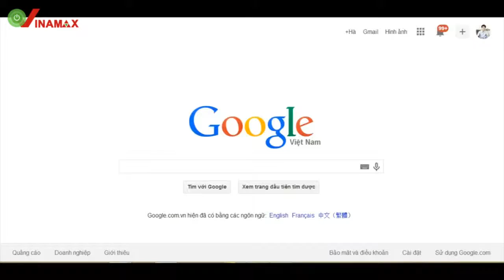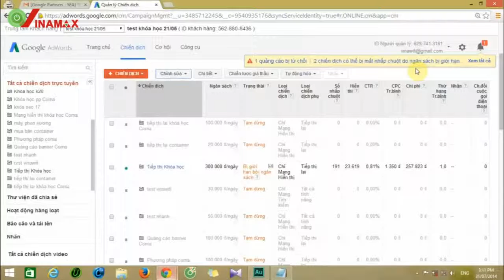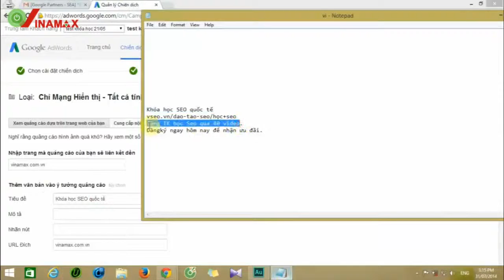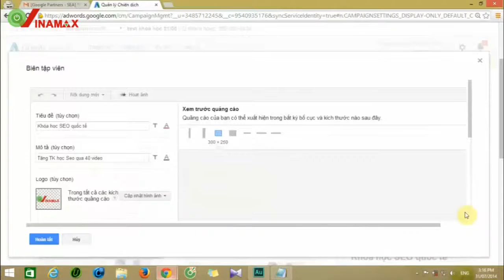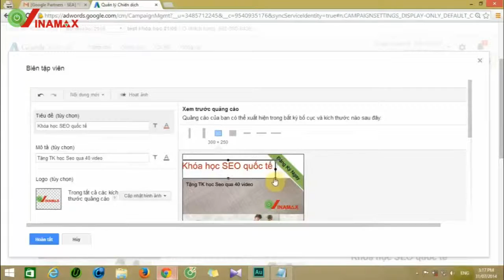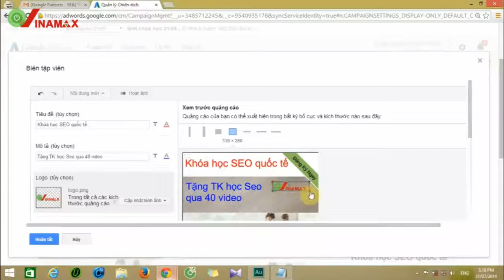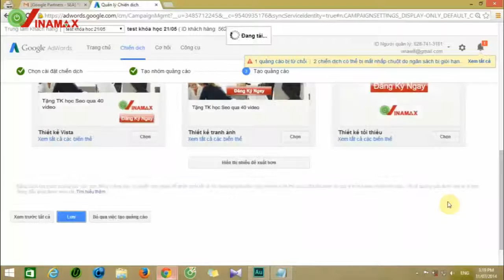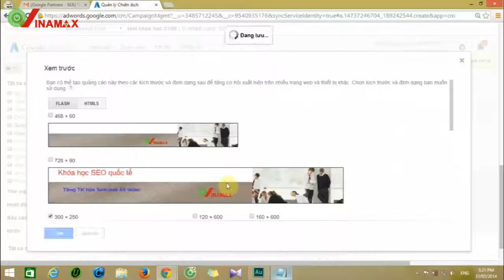Thủ thuật chạy quảng cáo Google, Google Adwords - Bai 2 - Cai dat quang cao hinh anh